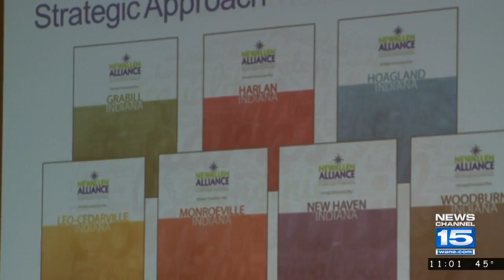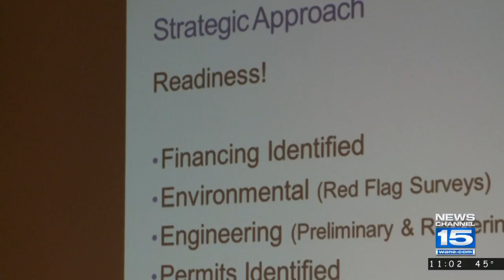East Allen Co. goes for Stellar funds